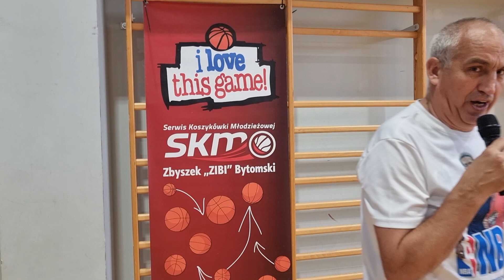Wieliczka Cup r.2011 U13 Wieliczka 29.09-1.10.2023